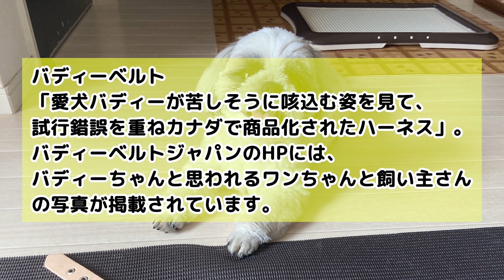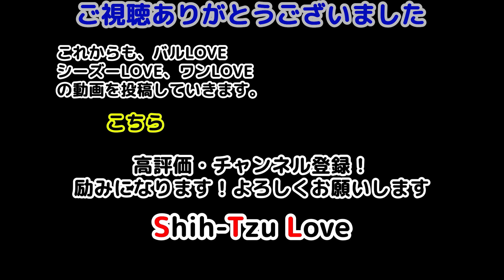（咳き込むシーズー犬バル君）バディーベルトに替えてみた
今回は、「ハーネスをバディーベルトに替えてみた」動画です。バル君は、散歩の時にちょっとしたテンションで咳き込むことがあります。色々なタイプのハーネスを使ってきましたが、改善できていません。今回バディーベルトに期待して購入してみました。
※あくまで一個人の見解です。

ぶー🚹（45歳）ワンちゃん大好きなオッチャンです。特にシーズLOVE💛。愛犬バル🐶が生きがい。

　　•人好き、犬好き、散歩嫌い🐾（公園は大好き）
　　•フードストライキ度々🍖（克服しつつあります）

45歳のおっちゃん。愛犬バルが生きがいです。